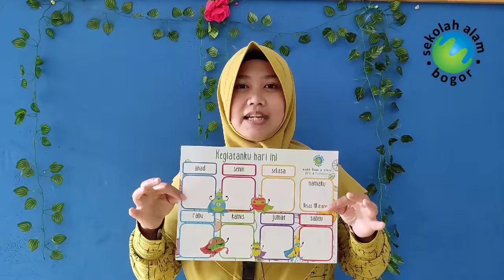mengenal nama nama hari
kognitif kelas kelompok bermain tema pakaianku